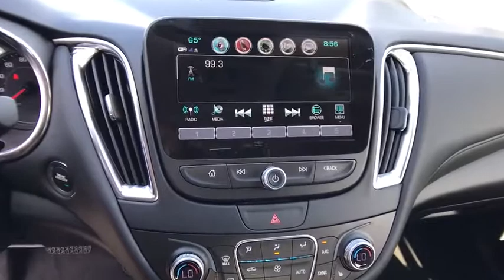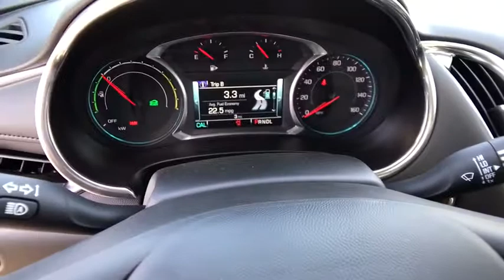2018 CHEVROLET MALIBU Redding, Eureka, Red Bluff, Chico, Sacramento, CA JF197412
PEPPERDUST METALLIC NEW 2018 CHEVROLET MALIBU available in Redding, California at Lithia Chevrolet Redding. Servicing the Eureka, Red Bluff, Chico, Sacramento, CA area.
2018 CHEVROLET MALIBU 4DR SDN HYBRID W/1HY - Stock#: JF197412 - VIN#: 1G1ZF5SU4JF197412

Sunroof, NAV, Back-Up Camera, Satellite Radio, Dual Zone A/C, Keyless Start, Onboard Communications System, Alloy Wheels. EPA 43 MPG Hwy/49 MPG City! PEPPERDUST METALLIC exterior and JET BLACK interior, Hybrid trim. SEE MORE!br /br /KEY FEATURES INCLUDEbr /Back-Up Camera, Satellite Radio, Onboard Communications System, Aluminum Wheels, Keyless Start, Dual Zone A/C. Keyless Entry, Steering Wheel Controls, Child Safety Locks, Alarm, Heated Mirrors. br /br /OPTION PACKAGESbr /LEATHER PACKAGE includes (KA1) heated driver and front passenger seats, (AAQ) 6-way power front passenger seat adjuster, (AT9) front passenger power lumbar seat adjuster and (UQA) Bose premium 9-speaker system, DRIVER CONFIDENCE PACKAGE includes (UHY) low-speed forward automatic braking, (UKJ) front pedestrian braking, (TQ5) IntelliBeam, automatic high-beam headlamps, (UD5) Front and Rear Park Assist, (UKC) Side Blind Zone Alert with Lane Change Alert, (UHX) Lane Keep Assist, (UE4) Following Distance Indicator, (UEU) Forward Collision Alert and (UFG) Rear Cross-Traffic Alert, SUNROOF, POWER, TILT-SLIDING with additional skylight fixed glass aft of the sliding glass and sunshade; includes (UG1) Universal Home Remote, CONVENIENCE AND TECHNOLOGY PACKAGE includes (BTV) remote vehicle starter system, (DD8) inside rearview auto-dimming mirror, (KI6) 120-volt power outlet, (UDD) color Driver information Center, (IO5) Chevrolet MyLink Radio, (K4C) Wireless Charging, (USS) dual USB charging-only ports in rear of center console, (N34) leather-wrapped steering wheel and (VY7) leather-wrapped shift knob, AUDIO SYSTEM, CHEVROLET MYLINK RADIO WITH NAVIGATION AND 8 DIAGONAL COLOR TOUCH-SCREEN, AM/FM STEREO with seek-and-scan and digital clock br /br /Horsepower calculations based on trim engine configuration. Fuel economy calculations based on original manufacturer data for trim engine configuration. Please confirm the accuracy of the included equipment by calling us prior to purchase. br /